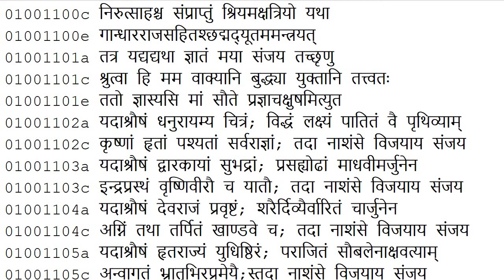Till Verse 105 of First Chapter in Adi Parva of the Mahābhārata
tadā then
nāśaṃse no chance
vijayāya for victory
sañjaya My dear Sanjay
0:50